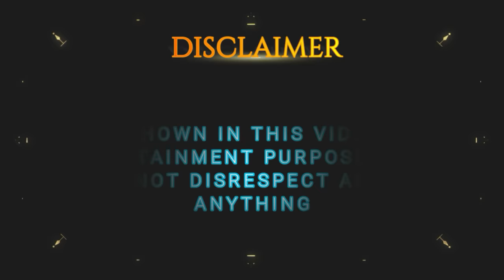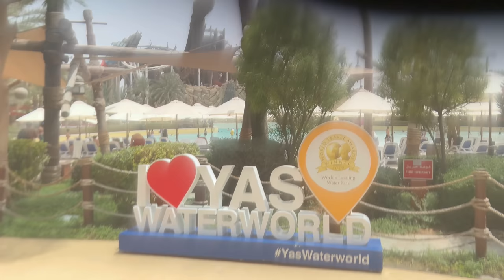Water Park In Abu Dhabi Dubai - Roller Coaster Aur 5D Show | RS 1313 VLOGS | Ramneek Singh 1313